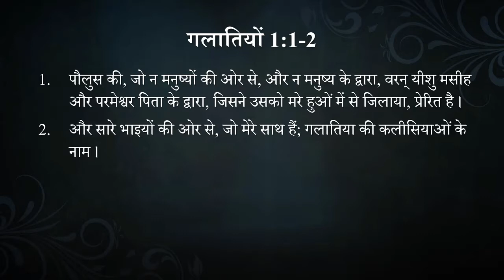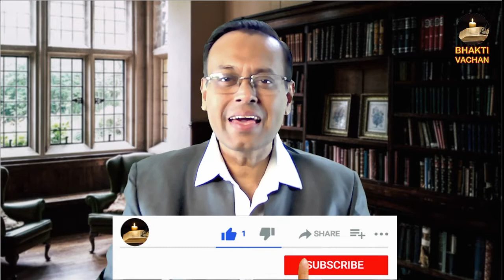Day 1 Study of Letter to Galatians | Galatians 1:1-2 | गलीतीयों के नाम पत्र | Hindi Bible Study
भक्ति वचन हिंदी में भक्तिपूर्ण प्रकार से बाइबिल अध्ययन करने का चैनल है। भाई विवेक रे, एक समय में एक बाइबल की पुस्तक लेते है, और हर सप्ताह, सोमवार से शुक्रवार उसे पुस्तक के एक अध्याय के साथ समय बिताते हैं। प्रत्येक एपिसोड भारतीय संदर्भ में कुछ पदों की व्याख्या करता है, और जीवन में उसके प्रयोग के बारे में चर्चा करता है। चैनल का उद्देश्य हिंदी भाषी आबादी के लिए बाइबिल को समझने योग्य बनाना है, जिससे परमेश्वर के साथ उनका संबंध और गहरा हो और वे लोग आत्मिक रूप में उन्नति पाए ।

@Bhakti Vachan is a Hindi Devotional Bible Study channel. Brother Vivek Ray, deals with one Bible book at a time, a chapter a week from Monday to Friday. Each episode expounds on a few verses from the chapter, with its application in Indian context. The objective of the channel is to make Bible understandable to Hindi speaking population facilitating a deeper walk with God and grow spiritually.